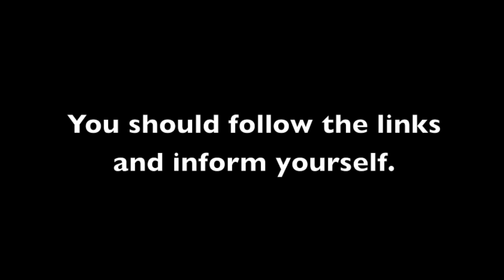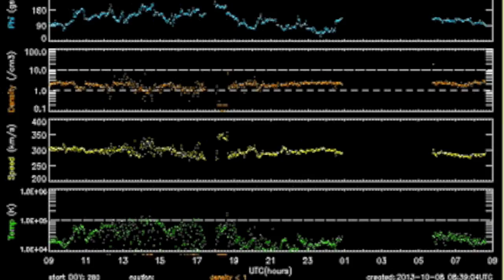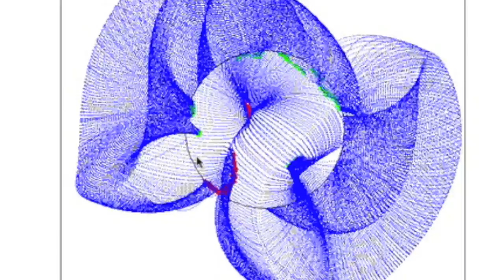4MIN News October 8, 2013: Rare US Quake, New Sundiving Comet